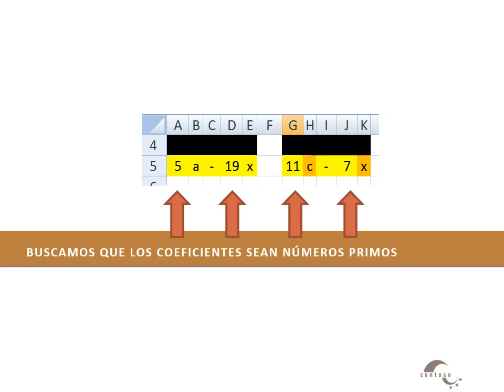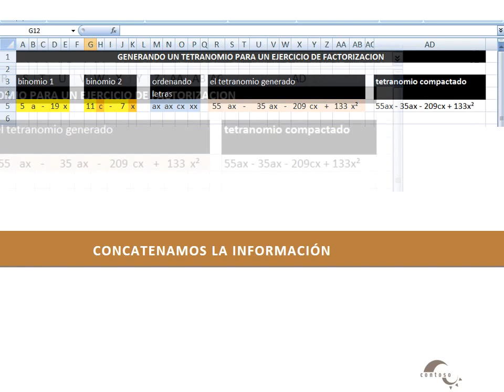EXCEL 200 TRUCOS AVANZADOS 1 GENERAR TETRANOMIOS